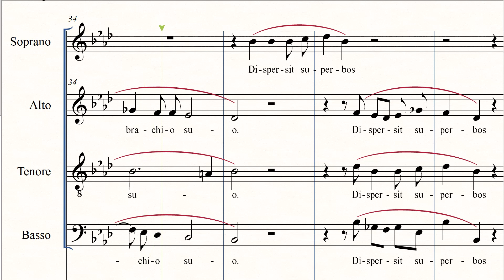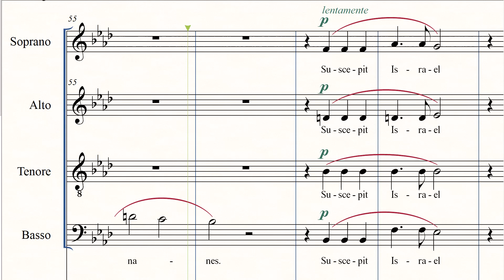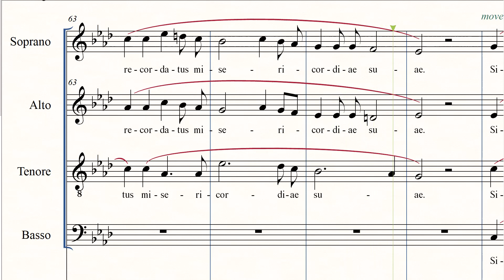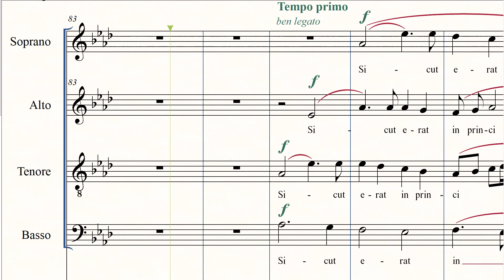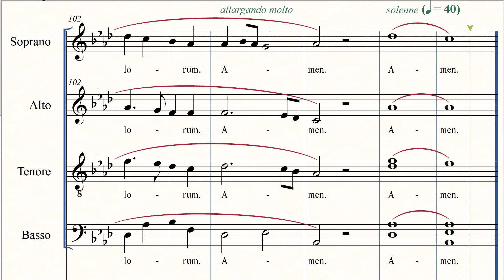Lorenzo Perosi (1872-1956) - Magnificat Enhanced ALTO voice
Lorenzo Perosi (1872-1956) - Magnificat Mottetto a 4 voci miste e organo

Voce evidenziata di CONTRALTO per motivi di studio